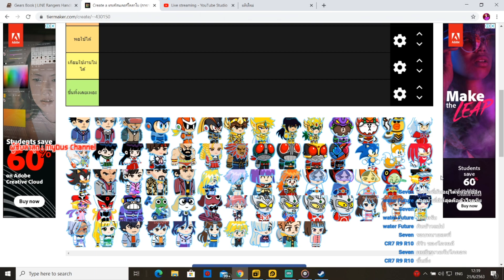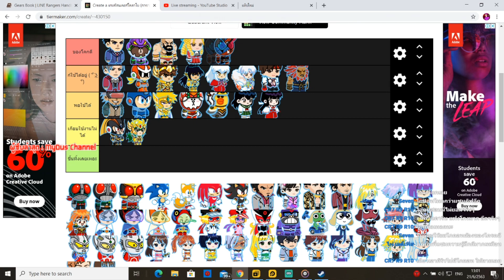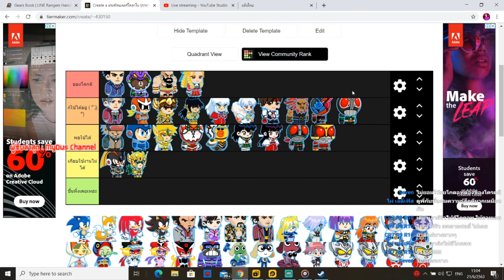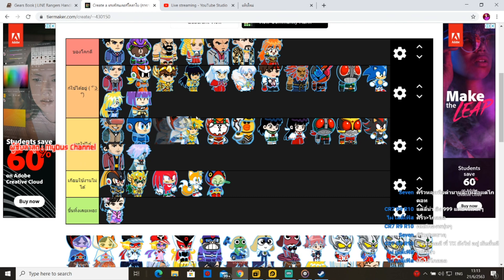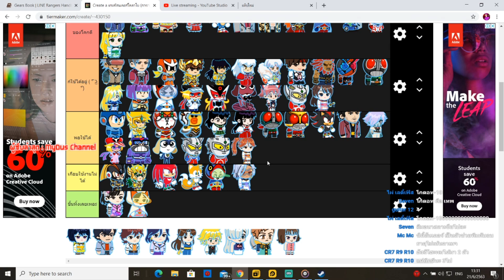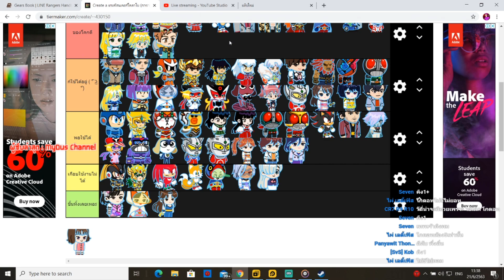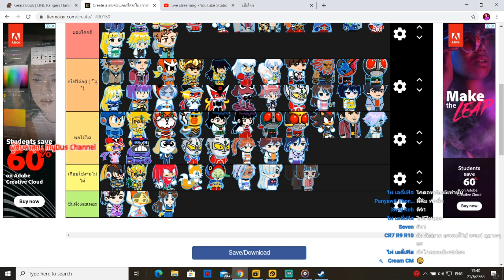Doublekill ลองจัดแร้งค์เรนเจอร์โคลาโบ ( จัดตามความเก่ง + ความรู้สึกส่วนตัว )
ขอขอบคุณทุกๆท่านที่รับชม อยากเป็นกำลังใจให้ผม อย่าลืม กดไลค์ กดซับ กดแชร์ ทิ้งคอมเม้นท์ไว้ด้วยก็ดีนะจ้ะ
LINE ID หลัก : phurin.ph
LINE ID รอง : doublebeet
LINE ID สาม : -
LINE ID สี่ : darkside-devildragon